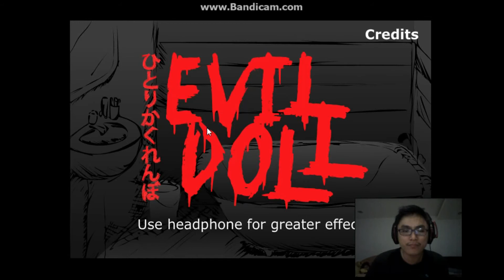Evil DOlls ! Oh wait......AHHHH